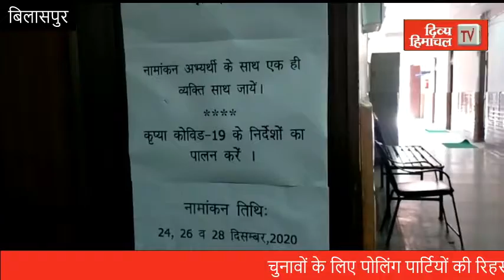चुनावों के लिए पोलिंग पार्टियों की रिहर्सल, कोविड 19 को गाइडलाइन्स पर भी जागरूक किए अधिकारी